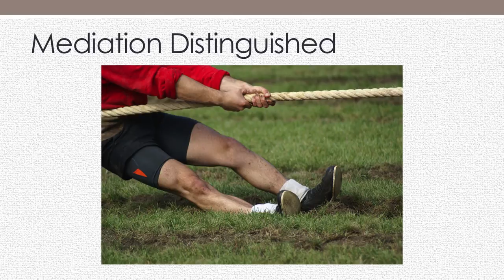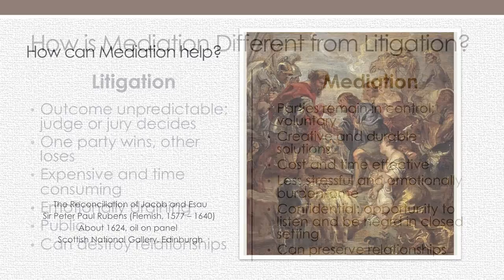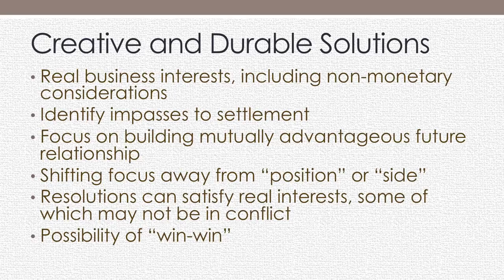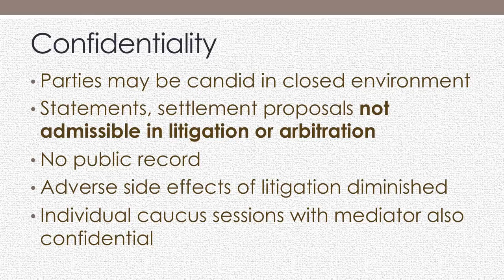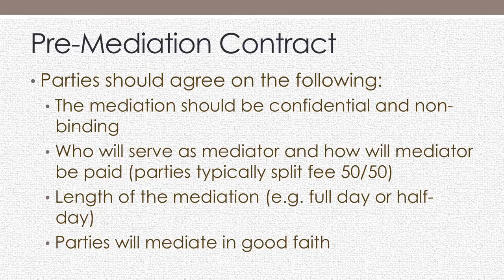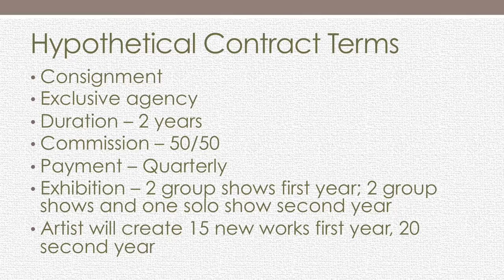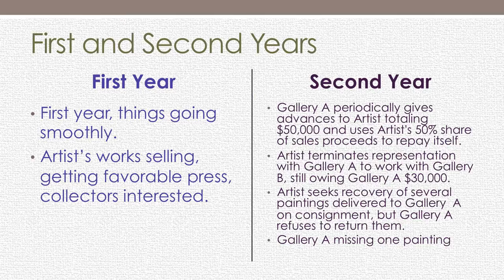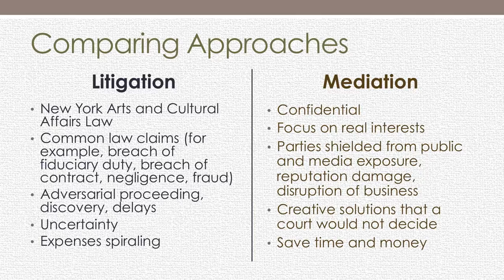15 Minutes on the Mediation of Arts Related Disputes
Need to resolve a problem with a business or creative partner? Learn How mediation can help you get to yes. Judith Prowda provides a succinct overview of the role of mediation in resolving arts related disputes.